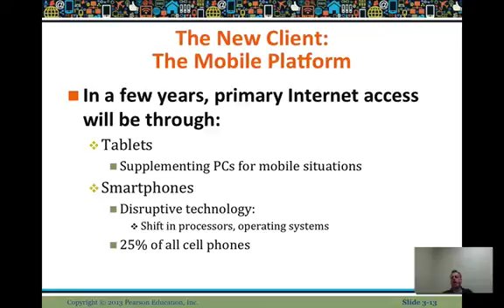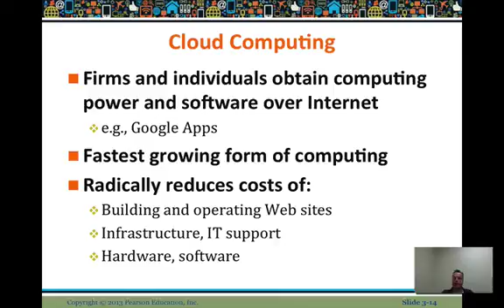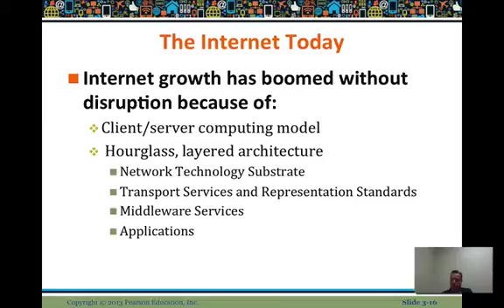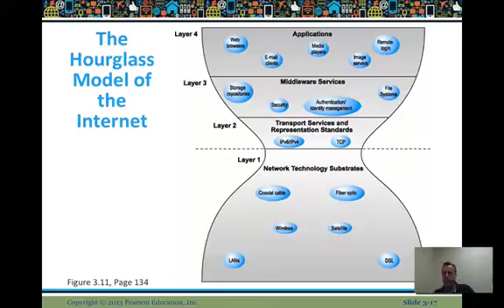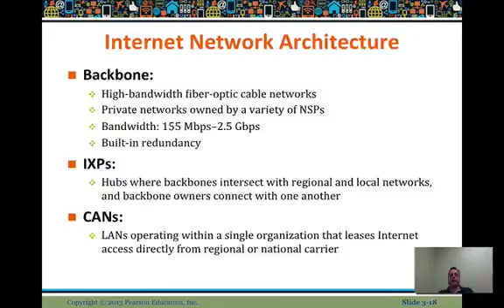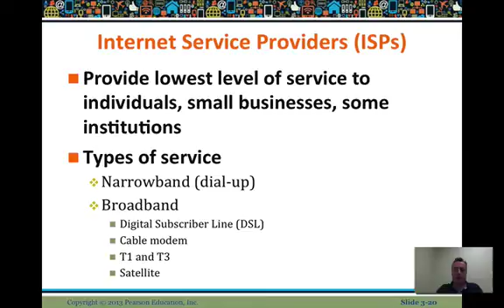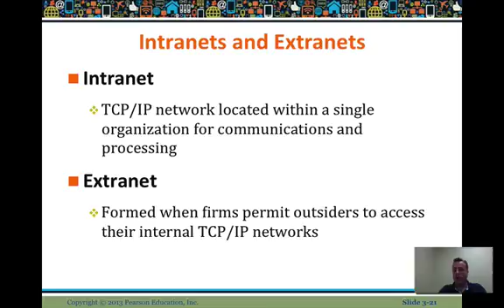Ecommerce Infrastructure - video lesson 3.2 - Prof. LeeBogner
IT076
Ecommerce Infrastructure Lesson 3.2